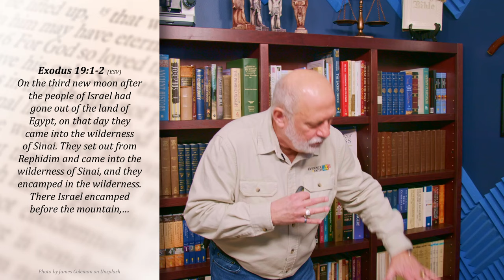Where is Mount Sinai? Evidence of the Exodus [4/4]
The Hebrews are now free from Pharaoh’s army and headed to Mount Sinai, also called Mount Horeb throughout the Bible. If you search online or in a variety of Bible atlases, you will find a dozen mountains identified as Mount Sinai. Which one is correct? One of the challenges with identifying locations from the past is that names can change, and established traditions can obfuscate actual evidence. Similar to how we identified the most likely candidate for the Red Sea crossing in the previous episode, we will go through the clues from the Bible and compare them to what we find in the field to help identify the most likely place for the Biblical Mount Sinai.

Developed & Hosted by Michael Lane. Produced & Edited by Charlotte Fohner.

TIMESTAMPS:
0:00 Preview & Introduction
3:22 Water at Rephidim
12:55 Clues on the Mountain Range
23:57 Remains of Altars & Pillars
35:00 Elijah’s clue left at Horeb
39 :02 Wrap-up

SOURCES/BIBLIOGRAPHY:
• The Exodus Itinerary Sites Their Location from the Perspective of the Biblical Sources.  Michael D. Oblath, 2004.
• Did the Israelites Cross the Red Sea or the Sea of Reeds?  Gly Williams, 2016.
• Science and the Miracles of the Exodus.  Colin Humphreys.  “Europhysics News” 2005.
• The Miracles of he Exodus: A Scientists Discovery of the Extraordinary Natural Causes of the Biblical Stories.  Colin Humphreys, 2009.
• The Israelites in Egypt: An Archaeological Outlook on the Biblical Exodus Tradition.  Jonathan D. Bless.  University of Wisconsin La Cross, 2011.
• Exegetical and Contextual Facets of Israel’s Red Sea Crossin. R. Larry Overstreet, 2003.
• The Location of the Sea the Israelites Passed Through.  Ferdinand O. Regalado, 2002.
• Gold of the Exodus.  Howard Blum, 1998.
• In Search of the Mountain of God:  The Discovery of the Real Mt. Sinai.  Robert Cornuke & David Halbrook, 2000.
• Evidence for an Ancient Egyptian Frontier Canal: The remnants of an artificial waterway discovered in the northeast Nile Delta may have formed part of the barrier called “Shur of Egypt” in ancient texts.  Amihai Sneh, Tuvia Weissbrod, & Itamar Perath, “American Scientist”, 1975.
• The Wadi Tumilat and the “Canal of the Pharaohs”.   Carol Redmount, “Journal o Near Eastern Studies”, 1995.
• The Route of the Exodus from Egypt.  George Robinson, 1901.
• The Lost Sea of the Exodus.  Dr. Glen A. Fritz.  “Geotech” 2016.
• The Route of the Exodus, the Location of Mount Sinai and Related Topics.  Randall Styx, 2002.
• Where Did the Red Sea Crossing Take Place?  Chrsitopher Eames, 2021.
• The Sacred Bridge.  Anson F. Rainey & Dr. R. Steven Notley, 2005.
• Histories.  Herodotus.
• Josephus, Jewish Antiquities, Book II.
• Finding Etham.  John Shreier, Biblical Research, August 21, 2019.

ADDITIONAL ART, FILM, & PHOTOGRAPHY CREDITS:
• Photo by Marc Wieland, James Coleman and Tk Zeal on Unsplash
• Stock Video from Pexels by Adrien JACTA
• “Why Saudi Arabia's Hidden Biblical History Could Be at Risk” CBN News Report 10/31/2022 by Chuck Holton
• Satellite Imagery from Google Earth